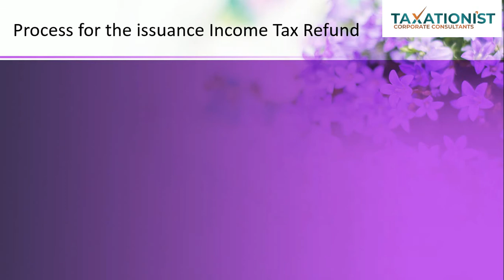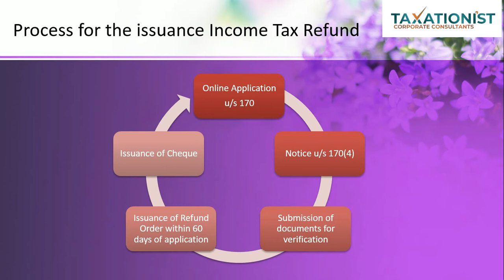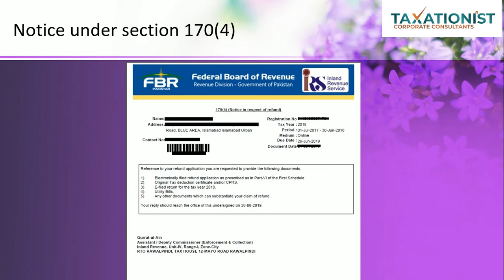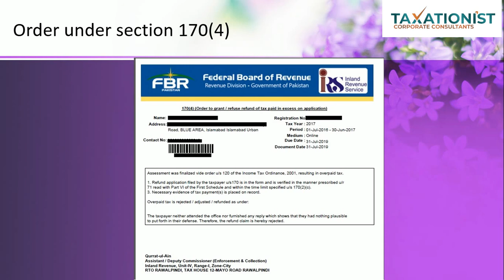What is the Complete Process for the issuance of Income Tax Refund in Pakistan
What is the Complete Process of INCOME TAX REFUND Processing